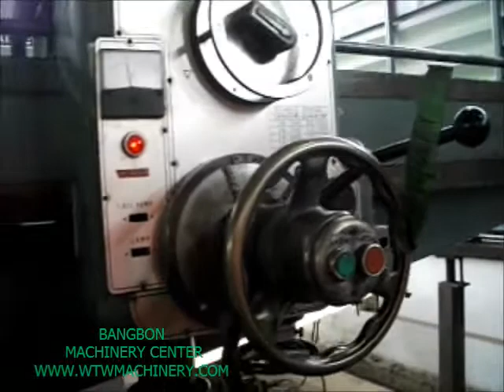RADIAL DRILLING TOMINAGA RH-1650 15-EE001-2 WONGTANAWOOT.mp4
ขายเครื่องจักรกล สภาพดีสั่งตรงจากประเทศญี่ปุ่น มีทั้งหมวดงานโลหะแผ่น และงานกัดกลึง อาทิเช่น เครื่องกลึงธรรมดา เครื่องกลึง CNC เครื่องปั๊ม เครื่องแมชชีนนิ่งเซ็นเตอร์ เครื่องตัดเลเซอร์ เครื่องตัด เครื่องพับ ขนาดเล็ก-ใหญ่ เครื่องทำร่องลิ่ม เครื่องเจาะ เครื่องปาด เครื่องมิลลิ่ง เครื่องคว้าน เครื่องเจีย เครื่องกัด เครื่องเจียรกลม เครื่องเจียรราบ เครื่องกัดเฟือง เครื่องรูดเฟือง เครื่องไส เครื่องตัดมุม เครื่องย้ำรีเว็ต เครื่องเลื่อย เครื่องจิ๊กบอริ่ง รอก เครน เครื่องพั๊นชิ่ง เครื่องอัดไฮโดรลิค เครื่องเชื่อม แขนกล โรบ็อต เครื่องตรวจชิ้นงาน โปรไฟล์โปรเจ็คเตอร์ เครื่องมือทดสอบ เครื่องทดสอบแรงตึง เครื่องทดสอบแรงกด เครื่องฉีดพลาสติก เครื่องไวร์คัท อีดีเอ็ม เครื่องสปาร์ค เครื่องปล่อยขดลวด เครื่องม้วนสปริง เครื่องรีดลอนหลังคา เครื่องตอก เครื่องม้วนท่อ เครื่องดัดท่อ ปั๊มลม เครื่องมือช่าง จากญี่ปุ่น และเครื่องมือพิเศษ อื่นๆ อีกมาก
เรามีบริการปรับปรุงสภาพเครื่องพร้อมใช้งาน ออกแบบขั้นตอนการทำงานเพื่อให้เกิดประสิทธิภาพสูงสุด พร้อมทีมงานดูแล และซ่อมบำรุง และบริการหลังการขาย ให้คุณมั่นใจได้ว่าคุณได้ใช้เครื่องจักรคุณภาพมาตรฐานเดียวกับญี่ปุ่นในราคาที่ใคร ๆ ต้องอิจฉา
BANGKOK USED MACHINE TOOLS FROM JAPAN
BANGBON MACHINE TOOLS CENTER -- WONGTANAWOOT PART., LTD.
Wongtanawoot Part., Ltd. (Bangkok-Thailand), a used machine tools dealer incorporation with Japanese partners, provide quality machine tools from Japanese Factory. We have wide range of metal processing machines such as:
Our variety of machine tools and services, including process design, machine refurbishing, machine repainting, are preventive maintenance are the ultimate solutions for your cost and service oriented supply chain strategy which helps you stand ahead over other competitors.